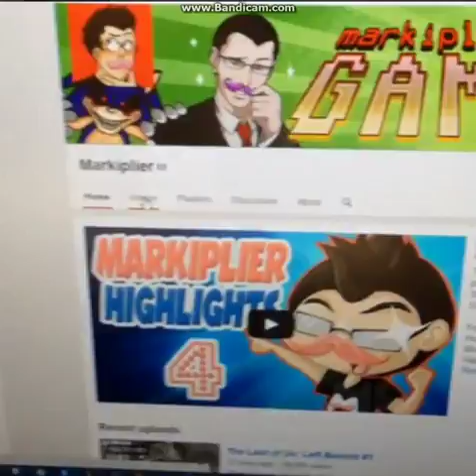All of Markiplier's Instagram Videos Part 1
Markiplier's Instagram Videos Part 1